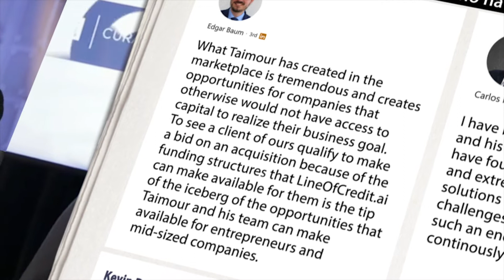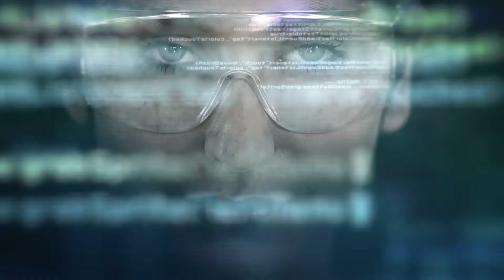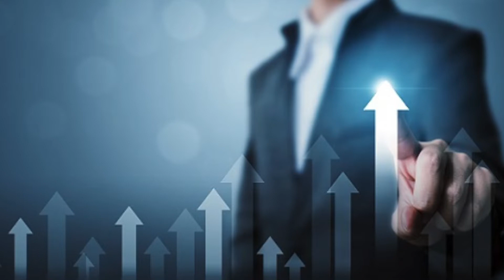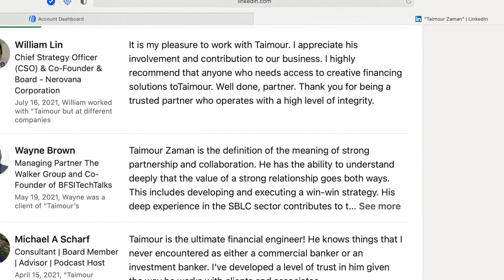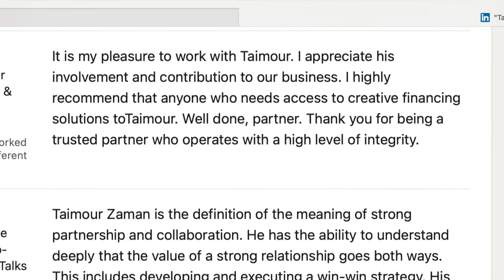Private Placement Program (ppp) trade from India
If a company has a lot of capital in countries like India, it's very hard for them to bring the money out.
In this video, we'll show you a live case study of how we are helping a client in India leverage their cash to participate in a private placement program.

---This video is provided by Taimour Zaman from ALTFunds Global about how to participate in a private placement program (ppp) trade from India. ---

1. Access to capital beyond what banks or brokers can provide.
2. Monetize banking instruments (SBLCs, MTNs, DLCs, etc.) & Hard Assets
3. Participate in real private placement programs that perform and payout on weekly or monthly basis
4. Learn to setup their own private bank and become self funded for life

3 reasons clients choose us vs. alternative options are:

1.         Experience. 2. Expertise. 3. Ability to execute